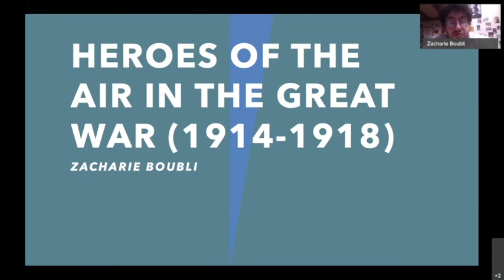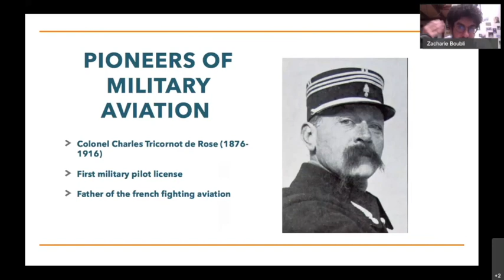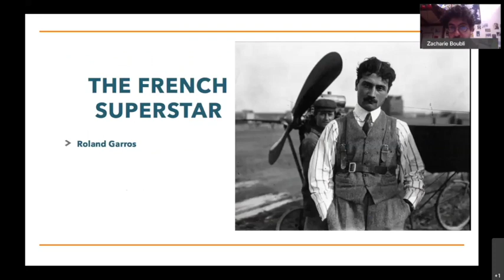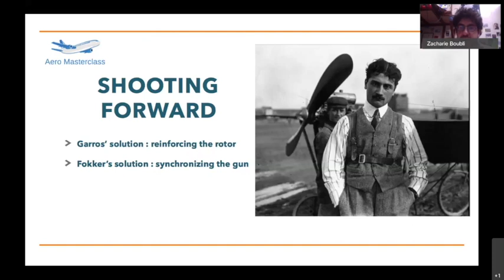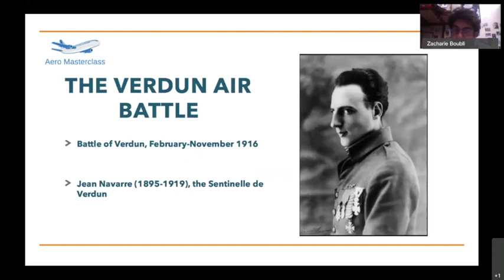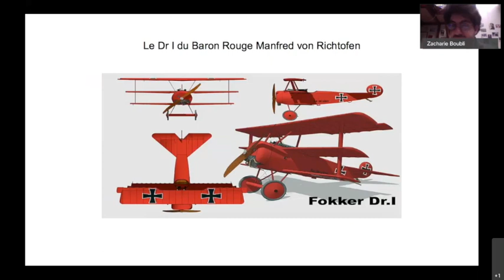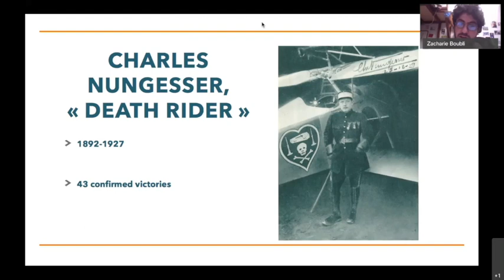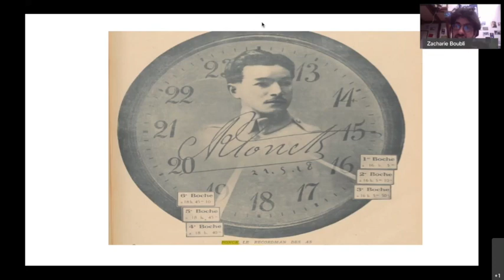The WW1 aces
With Zacharie Boubli

0:00 Introduction
1:23 PART ONE: WEAPONIZING AIRCRAFTS
2:50 AVIATION AS A SPORT
5:34 PIONEERS OF MILITARY AVIATION
6:48 DAREDEVILS AND DEATH
13:17 THE FIRST AIR BOMBING
15:24 AN ITALIAN FASCINATION
17:07 AVIATION SPORTSMEN INTO WAR
19:59 PART TWO: INVENTING THE AIR WAR
20:55 THE TRAGIC FATE OF AIR SPORTSMEN
21:28 THE FRENCH SUPERSTAR
27:30 THE FIRST AIR VICTORY
28:34 THE OTHER FIRST AIR VICTORY
32:22 SHOOTING FORWARD
36:21 THE FIRST ACE
40:34 THE VERDUN AIR BATTLE
44:26 SPECIALIZED FIGHTING SQUADS
56:06 PART THREE: MAKING AIR HEROES
58:06 THE PRESS OF AIR HEROES